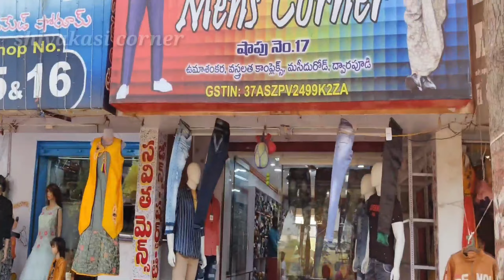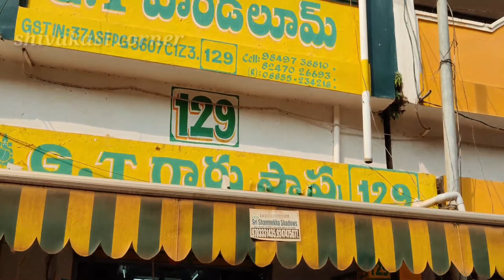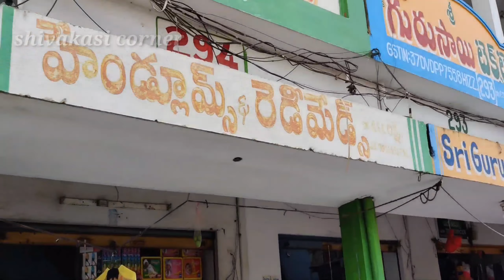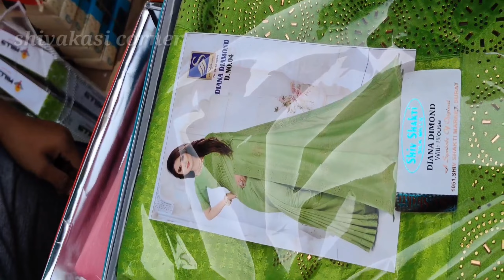dwarapudi cloth market||sunday cloth market||biggest wholesale cloth market in andhrapradesh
dwarapudi cloth market
Hi friends dwarapudi village located in east godavari dt near rajahmundry  this market is 20 kilometers in rajahmundry . Dwarapudi also known in ayyappa swami temples also called andhra sabarimala very beautiful place dwarapudi sunday market is very papular market all variety cloths availabile in lowest price this market is biggest wholesale market in andhrapradesh
thankyou for watching keep supporting me